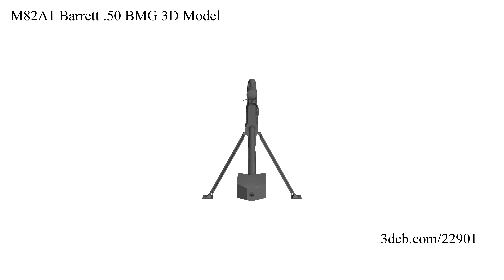M82A1 Barrett .50 BMG 3D Model